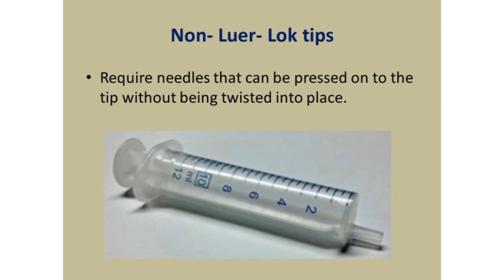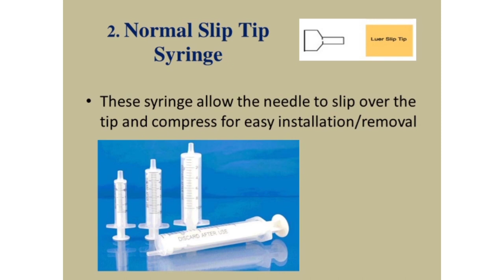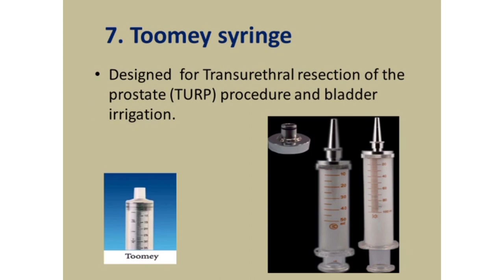Types of Syringes Tip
Types of syringe Tips

A syringe is simply a tube with a snuggly fit plunger that pushes a liquid through a needle or tubing.

Luer Look Syringe

Require needles that can be pressed onto the tip without being twisted into place.

5 Types of Syringe Tips
Syringe Tips
Non-Luer Lock Syringes
Catheter Tip Syringes
Syringe meaning
Eccentric tip syringe
Luer Look Syringe
Syringes
Indian english